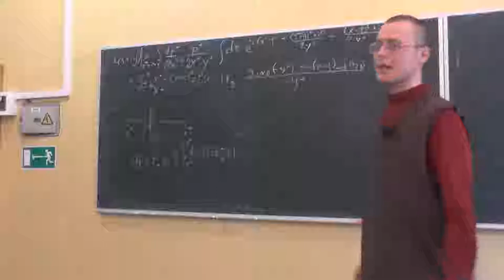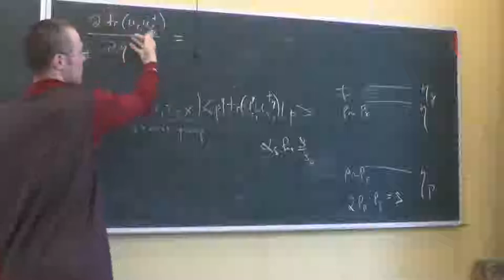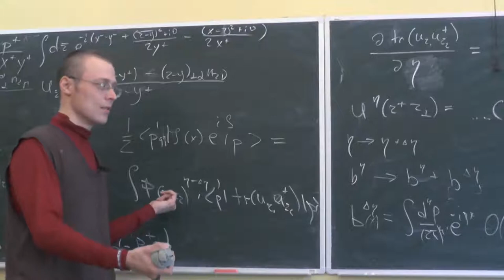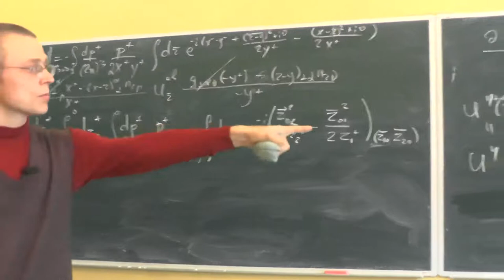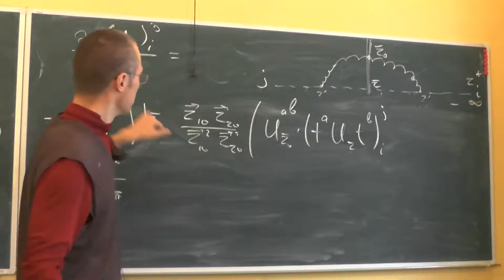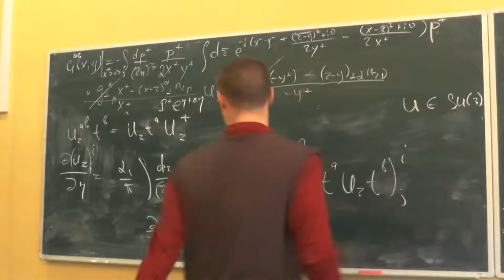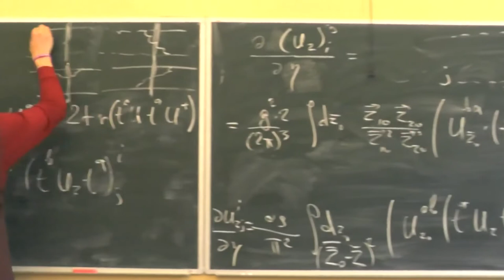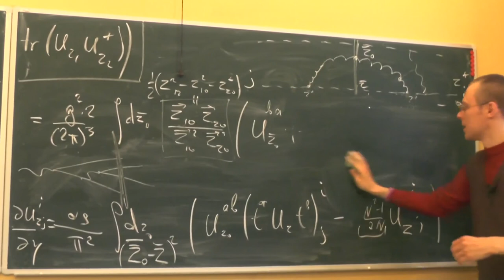Элементы теории полужёстких процессов в КХД, А.В. Грабовский, Лекция 04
Вывод уравнений эволюции для вильсоновских операторов.Построение уравнения Балицкого – Ковчегова.